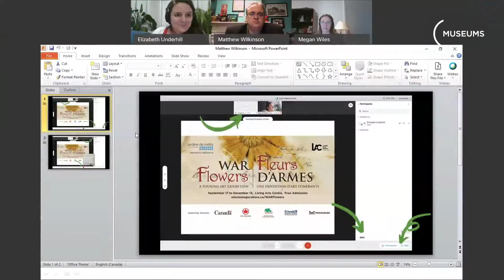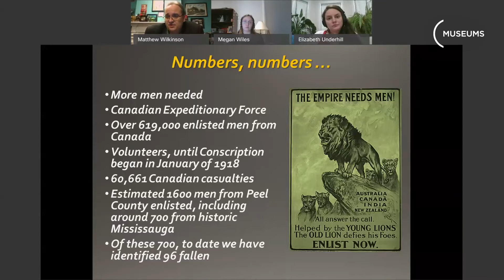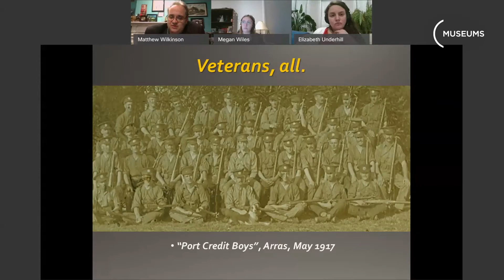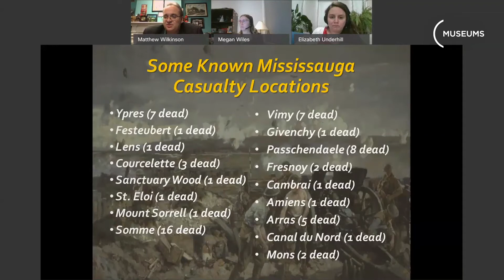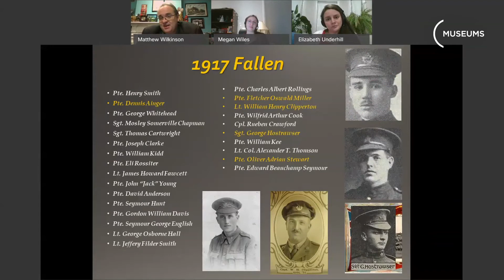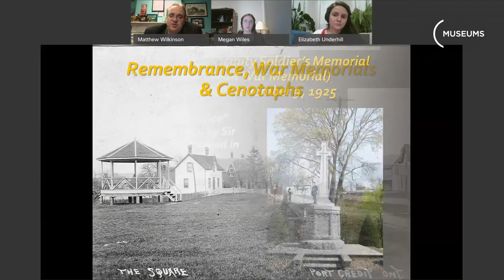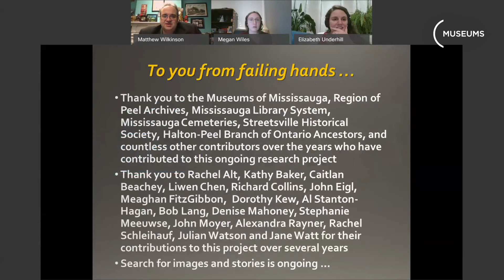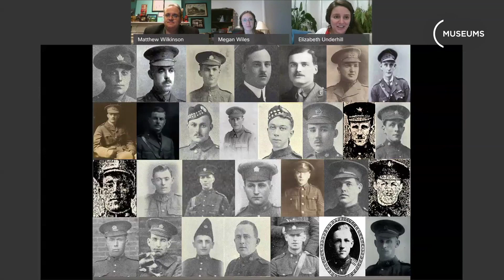Matthew Wilkinson on Our Boys: Mississauga’s Fallen Soldiers 1914-1918 - Online Talk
The Museums of Mississauga present an online talk with historian Matthew Wilkinson of Heritage Mississauga. Matthew will discuss historic Mississauga's connections to the First World War, both overseas and on the homefront, and share stories about the fallen soldiers from our community.